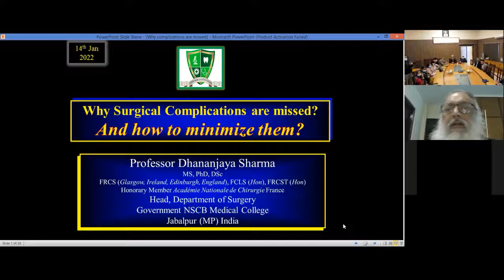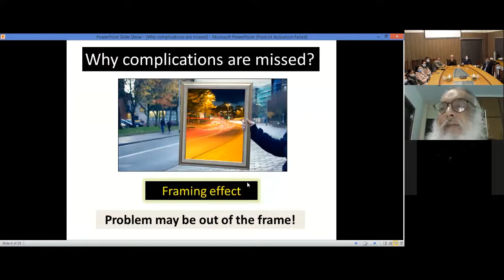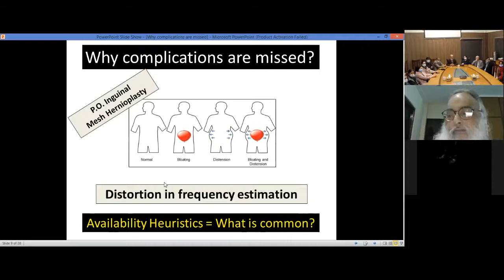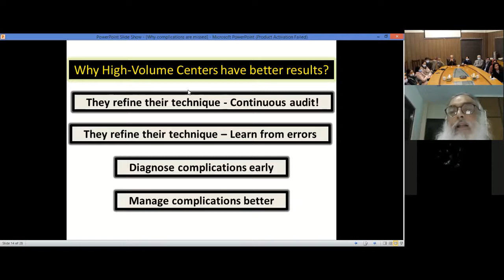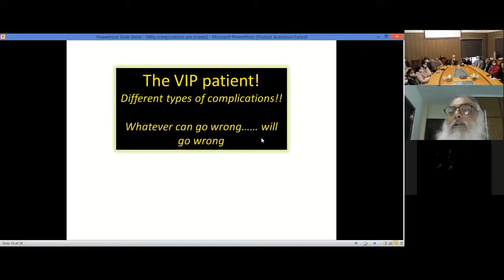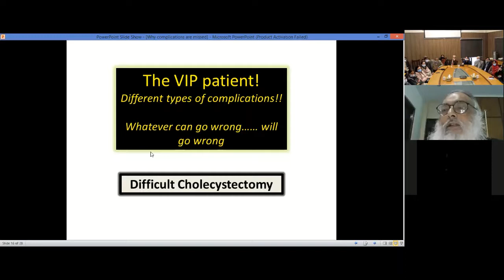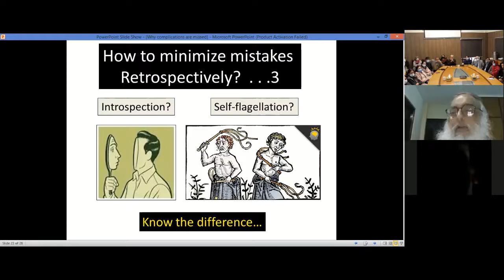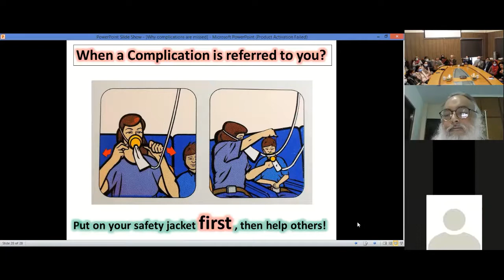Why surgical complications are missed by Professor Dhananjaya Sharma